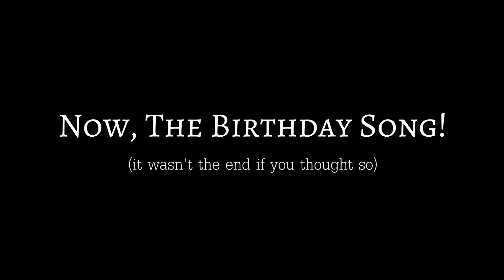Lane. HAPPY BIRTHDAY!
HAPPY 24TH BIRTHDAY!!! We hope, we made you smile :) Anyway, we had a lot of fun, while celebrating your birthday hahaha

If you are NOT Lane...THEN WHAT ARE YOU DOING HERE?! If you are still here, please, follow this

Комбинация - Американ бой (eng: Kombinatciya - American Boy)
Lancifer - Ukrainian Girls
MATTAFIX - Big City Life (DJ RICHI remix)
BIGBANG - Lollipop (ft. 2NE1) (instrumental)